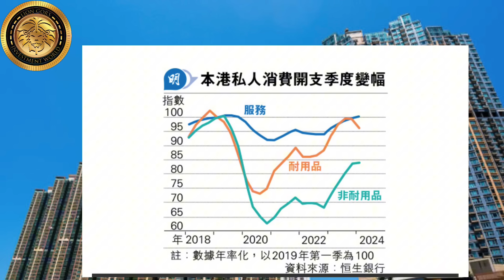就業人口減少，樓市還會升嗎？｜鄧成波家族廟街全幢物業1.06億放售呎價逾7300元｜沙一業主平手價690萬放盤 最終須減價90萬才有人買｜馬鞍山迎海4房2120萬沽出 業主6年勁蝕421萬！